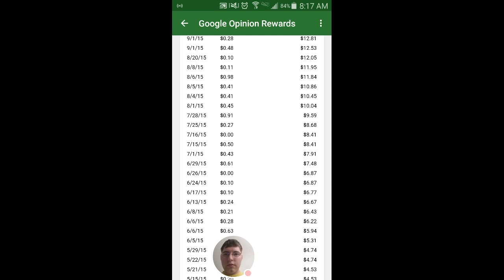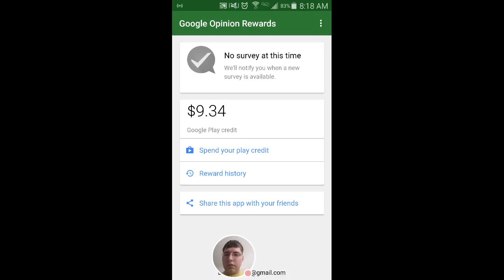How to get Free Google Play Credit with Google Opinion Rewards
A quick video to explain Google Opinion Rewards